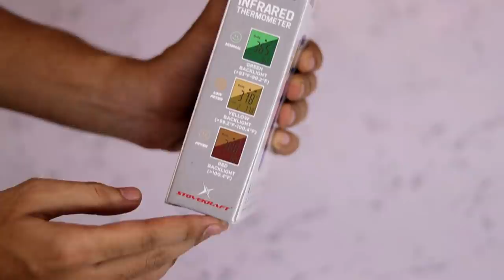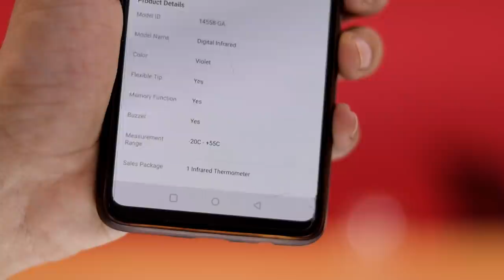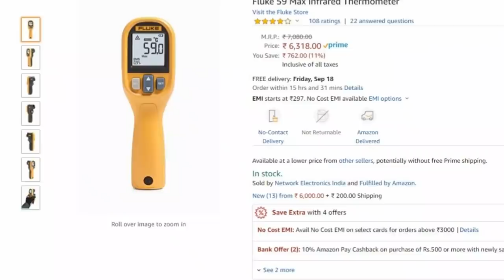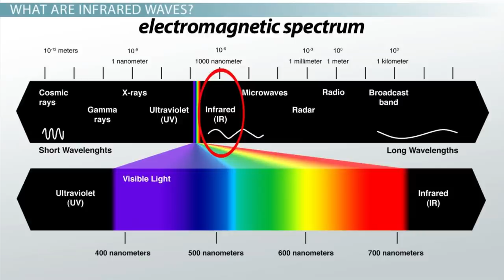कोरोना मीटर के अंदर ये निकला !! What's Inside Infrared Thermometer Non-Contact Digital Thermometer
GILMA Infrared Thermometer Non-Contact Digital Temperature Gun with LCD Display for Infants Babys and Adults - 1 Unit (MADE IN INDIA)

AMAZON - 1.

(Paid Link)

If you searching for a video like how infrared or ir thermometer works , what inside a ir thermometer , price if infrared thermometer in india , accuracy and how to use it ,then you may like this video .

(Paid Link)